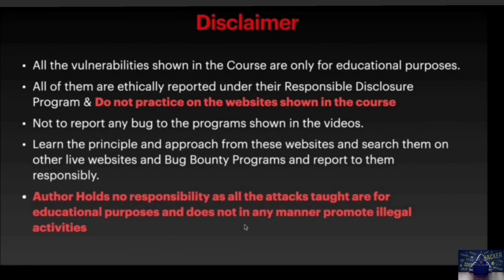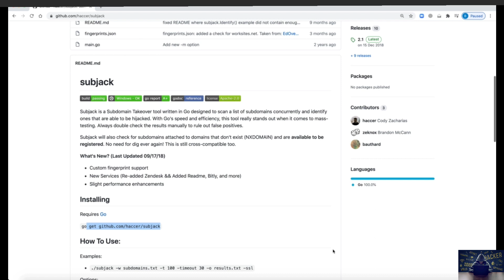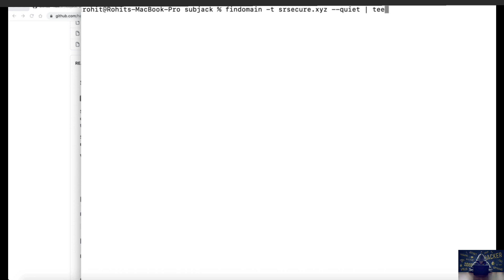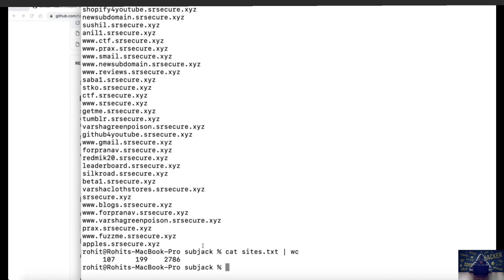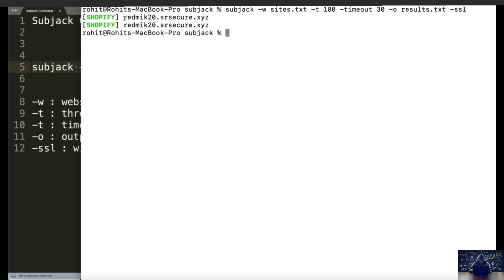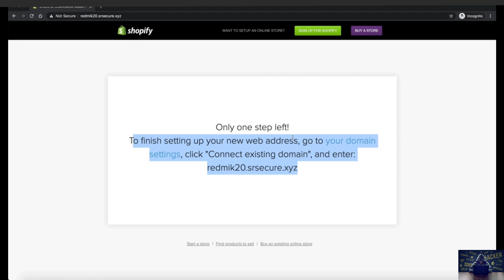#18 Subjack Tools used for subdomain takeover!Like and Subscribe bugbounty Full course part-18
hey Guys